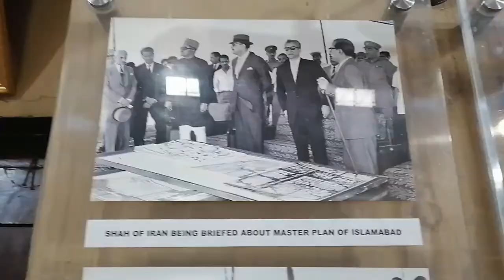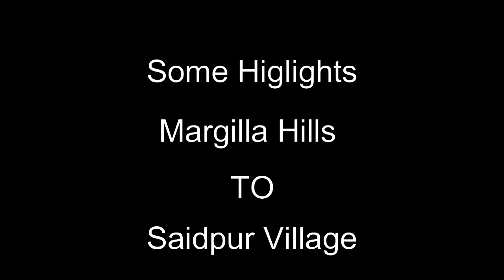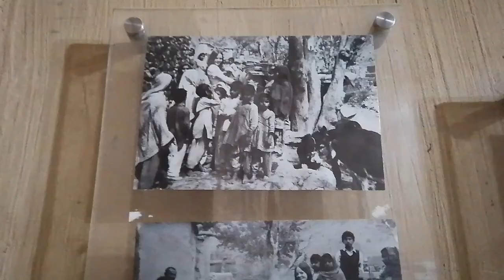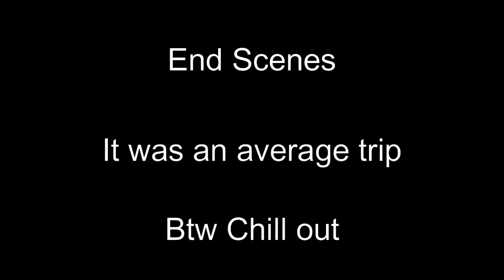Saidpur Village Islamabad | Beautiful Village | Travel Vlog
Saidpur just outside of Islamabad, Pakistan is a beautiful village with a lot of history. It is home to Sikh Gurdwara and a colorfully decorated Hindu Temple.

It's a lovely place to explore with the narrow streets and goats wandering around. Saidpur is popular with foreigners in Pakistan as well as domestic tourists and has some excellent restaurants.

Saidpur Village Islamabad/ Most Beautiful Village/ Historical Hidden Village

Saidpur is a village located in a ravine in Pakistan in the Margalla Hills, near the Daman-e-Koh overlook, just outside Islamabad.

Saidpur Village is home to a small 16th-century temple called "Rama Mandir" or "Ram Kund Temple", dedicated to Hindu God Rama who Hindus believe lived in the area with his family during 14 years of their exile. According to official records dating back to 1893, a fair was held each year at a pond near the site called "Ram Kund" to commemorate that Ram and his family had once sipped water from it. For centuries, Hindus have traveled far and wide to worship at the temple, staying in an adjoining Dharamshala (rest house for pilgrims). However, all the idols have now been removed.

Saidpur is one of the oldest villages in Pakistan. It is a more than five hundred years old village known for its rich heritage, culture, history, and folklore.

The village mentioned in Tuzk-e-Jahangiri as a place beyond Rawalpindi has a unique attraction in its serene environment; anyone who passes by it falls in love with it.

Jahangir, thus, married the owner of the village the daughter of Said Khan.

Both summer and winter have their own charm in the village. According to history, in 1530 AD, Mirza Fateh Ali founded the village.

However, later, when the area was given to Said Khan Gakhar by the Mughal Emperor Akbar for his family s services in the fight against Afghan warrior Sher Shah Suri, the name of the village changed from Fatehpur to Saidpur.

The village was named Saidpur after Sultan Said Khan; son of Sultan Sarang Khan during the rule of Mughal Emperor Babar Sultan Sarang Khan was the Lord of Pothohar region (from Jhelum to Attock).

Later, Said Khan gifted this place to his daughter who was married to Mughal emperor Jahangir son of Mughal emperor Akbar.

Saidpur is a worth visiting and historically fascinating place in Islamabad holding the culture and history of Hindus, Muslims and Sikhs all together at a time.

Jahangir’s biography, Tuzk-e-Jahangiri mentioned him staying in Saidpur while he was on his way to Kabul

Talking to this agency, Mohammad Saad, a visitor at the place said, “It was not the taste of food or name of the restaurants that attracted me.”

“It was rather the aroma and cultural history of the village that fascinated me,” he added.

A Hindu commander Raja Man Singh later converted Saidpur into a place of Hindu worship.

He constructed small ponds and temples for the worship of Hindus.

Those temples have been preserved to show the history and culture of Hindu in the region.

Alongside the temple, a Gurdwara was also built by the Sikhs, probably in the 20th century.

Attached to the gurdwara is a big-sized room, which served as a school for teaching the philosophy of Guru Nanak.

Until the Partition, Waheguru and the goddesses of Kali and Lakshami resided side by side.

The apron of the temple where once upper-class Hindus used to take Parsaad now serves as a dining place of Des Pardes and Andaaz- a high-end restaurant, catering to elites only.

The temple, empty and in shambles, stands ready for a selfie with the visitors.

A local resident Shaaban Ali said that the gardens mentioned in the biography of Jahangir have now vanished due to the climate changes and lack of care.

But the recent restoration and preservation in 2006 by the Capital Development Authority (CDA) have given life to this place and have brought a huge number of tourists that highlight the importance of the site.

The work to convert Saidpur into a multicultural and historical tourist attraction was started by CDA in 2006 under the supervision of Chairman of the Authority Kamran Lashari.

Saidpur was successfully converted into a beautiful quaint village in 2008. The government of France has provided technical assistance to Pakistan in this work.

POWERED BY: FAHAD MANZOOR

CREATORS: JAWAD AND HAMMAD